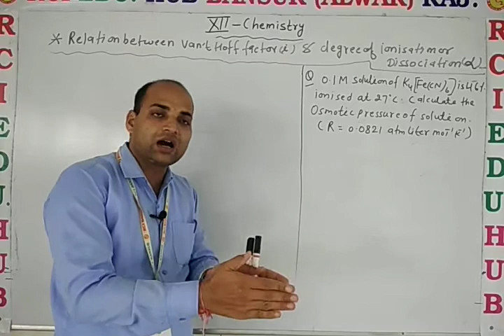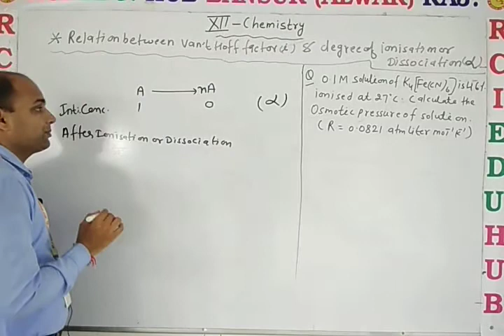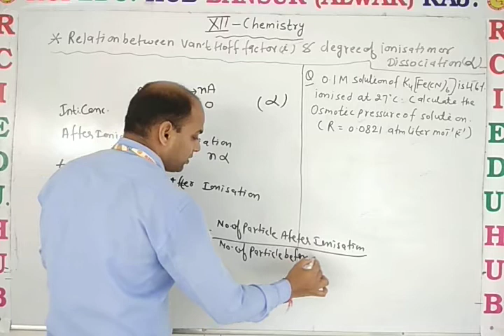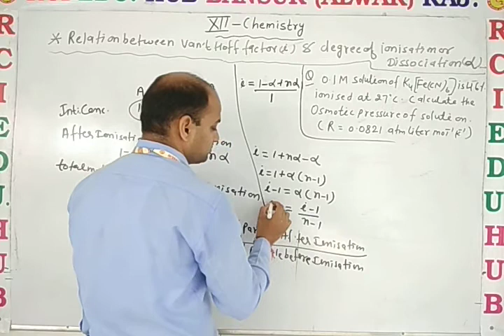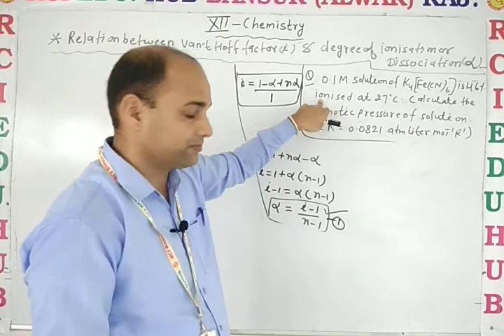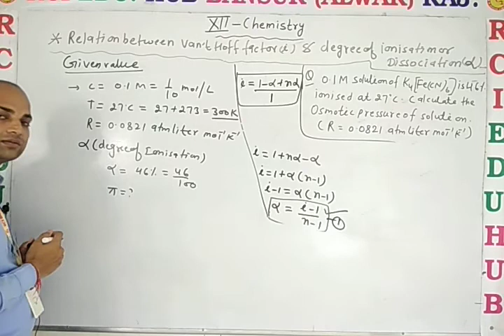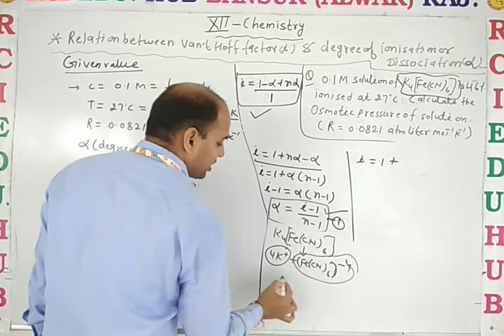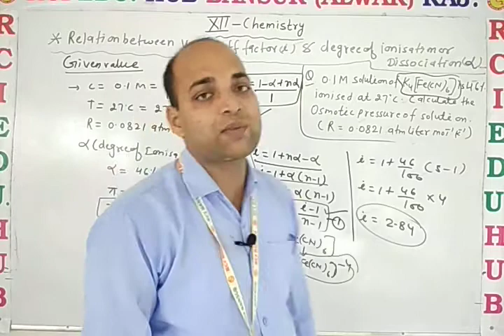12EM Chem Van't hoff factor, degree of ionisation ll Rci Edu. Hub Bansur Alwar Raj. ll BY DN SIR